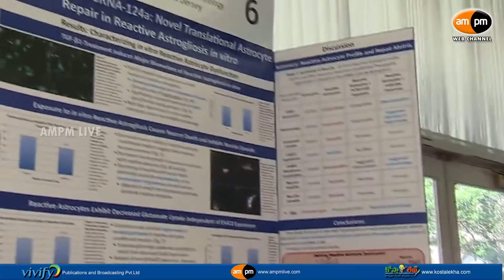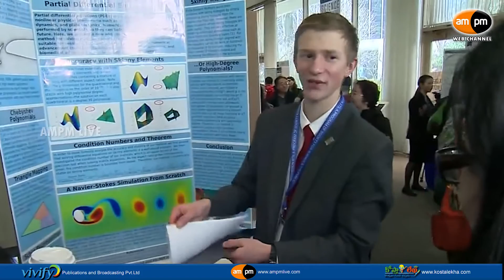Indian-American Indrani Das wins ‘Junior Nobel Prize’ for Science